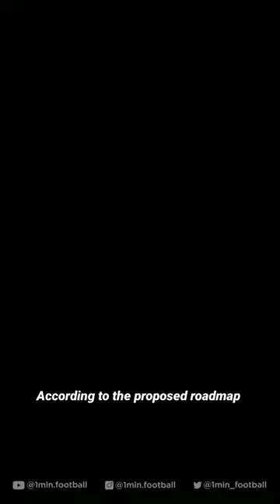Loophole in I-League to ISL promotion 🚫🏆💰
According to the proposed roadmap for Indian Football, the I-League Champions will soon start getting promoted to the Indian Super League without paying any participation fees. However, the promoted clubs will not be entitled to any share in the ISL central revenue pool, which is the only major source of income for ISL teams.

Currently, ISL teams receive almost ₹13 crores from the league every season, which will only increase with time. The lack of income from the ISL can leave the promoted I-League clubs seriously disadvantaged. What adds to the misery of teams stepping up the ladder are added expenses to meet the ISL standards, like developing infrastructure to host matches. Bengaluru FC’s expenses doubled when the club made the jump from the I-League to the ISL in 2017.

Nevertheless, it will be interesting to see how a promoted I-League club competes against established corporate-backed ISL franchisees without any income from the league and with added expenditures.
🗞️Source: LiveMint, National Herald and Goal